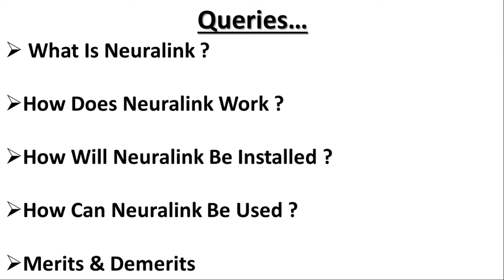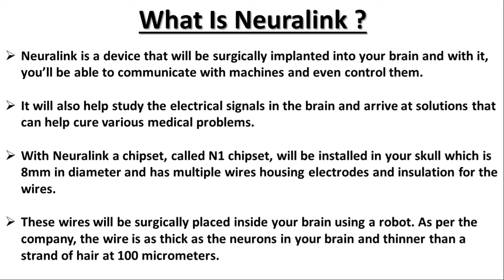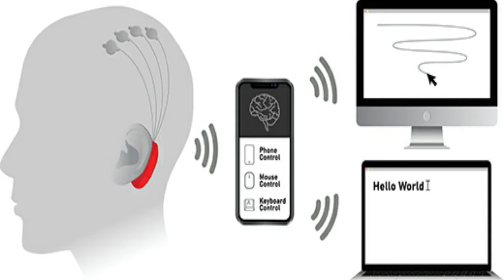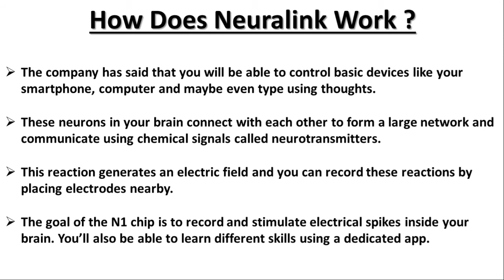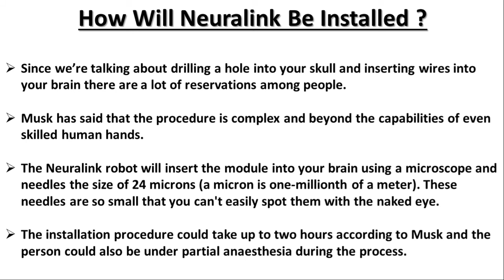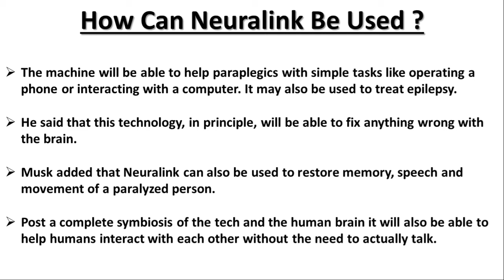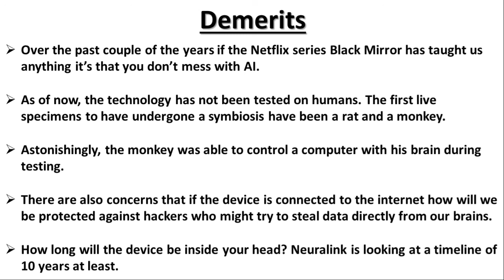Neuralink - Everything You Need To Know About Neuralink. Elon Musk's Neuralink Presentation.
Hey Guys,
In thisvideo, i am explaining about Neuralink.
Neuralink is a device that will be surgically implanted into your brain and with it, you’ll be able to communicate with machines and even control them.
It will also help study the electrical signals in the brain and arrive at solutions that can help cure various medical problems.
Eveything You Need To Know About Neuralink - Elon Musk has made plenty of claims about Neuralink Corp., his brain-machine interface company. On Twitter and on podcasts, the billionaire has touted abilities that sound nothing short of miraculous: easing depression, helping with obsessive compulsive disorder and treating traumatic brain injuries

N.B- If you have not watched my video yet, then you are missing most informative videos on youtube.
Thank you for visiting my channel Curious.

Keep watching Curious. Satyajit Curious Science &Technology